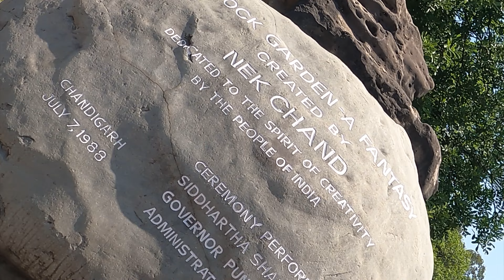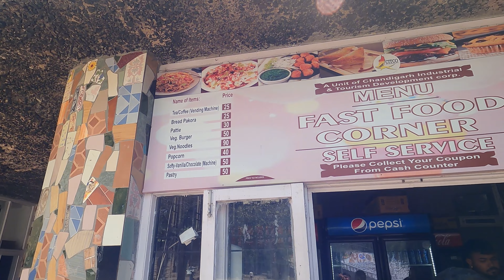Rock Garden Chandigarh | Tourist Place in Chandigarh | Ticket Price , Location, Timing | Haryana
The Rock Garden of Chandigarh is a fascinating and unique sculpture garden. The garden was built by Mr. Nek Chand Saini starting in 1957. It covers an area of approximately 40 acres and sits near Sukhna lake.
The Rock Garden is entirely constructed from industrial waste, home waste, and discarded items and also artificial waterfall in it.